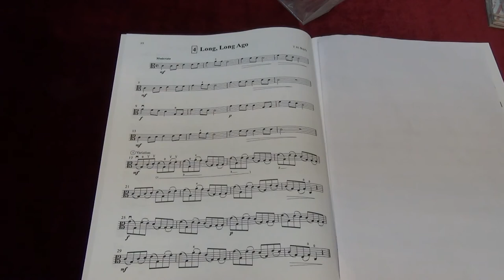Suzuki Viola School Vol.2 No.4 Long, Long Ago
No.4 Long, Long Ago
Played by Mike Chau